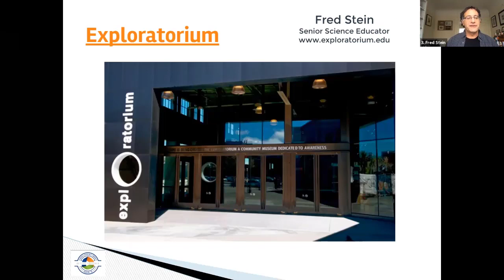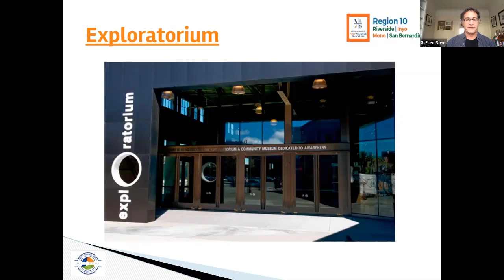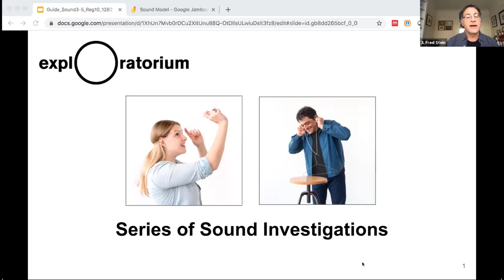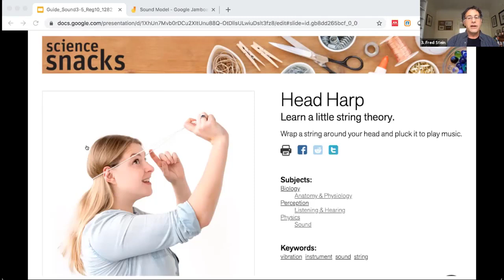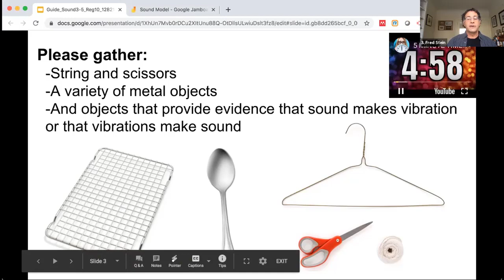Sound and Vibration Investigation Series, Grades 3-5, Part 1: Introduction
Fred Stein, Senior Science Educator for the Exploratorium, provides the introduction to the Sound and Vibration Investigation Series that includes inquiry methods as well as strategies for writing in the science curriculum.